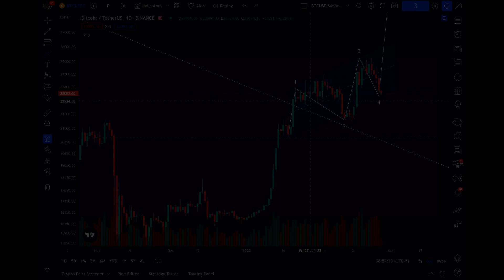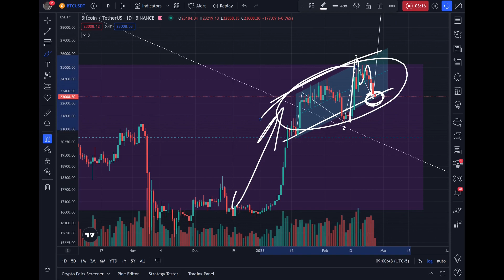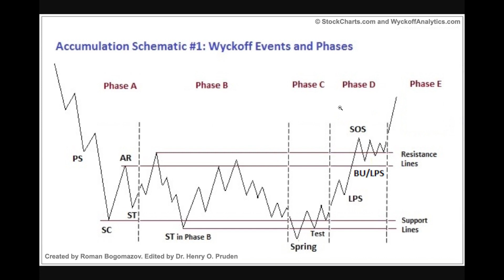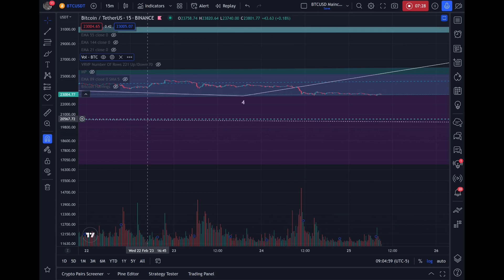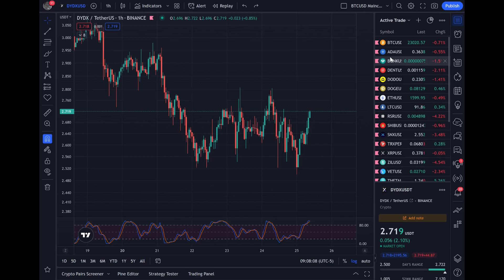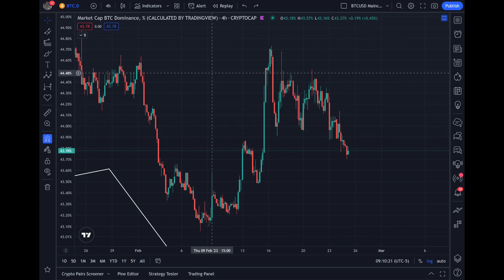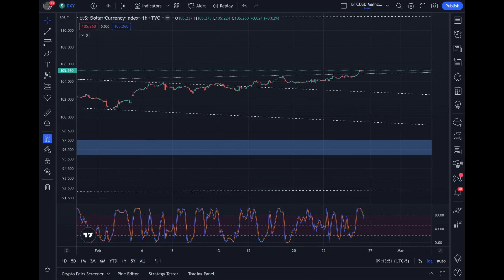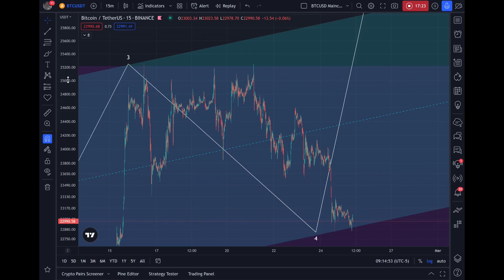BITCOIN IS SHOWING STRENGTH AND THE BULL MARKET IS JUST GETTING STARTED [Daily Bitcoin Update]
Bitcoin is literally in a Wyckoff SOS (Sign of Strength) pattern as it matriculates through the upper range of its 250-day bear market accumulation channel.

My wallet address for $BCH: bitcoincash:qqdmlwjznjj2qeqjg6muemvs0m7xqx70n5y46j75jj

Theme song credit: Duke & Jones and Louis Theroux - Jiggle Jiggle
Livestream intro: Dr. Dre - The Message (Instrumental)